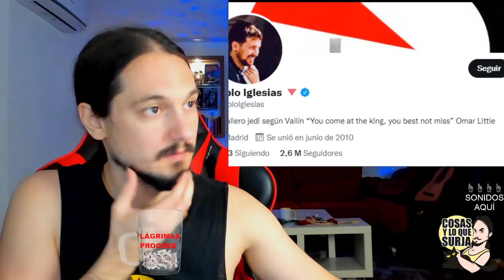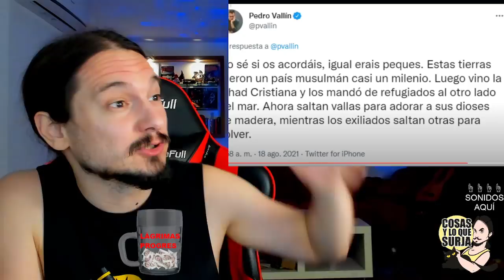❗CONSEJERA del PSOE❗🙄Los HOMO en AFGANISTÁN están IGUAL que en ESPAÑA🙄